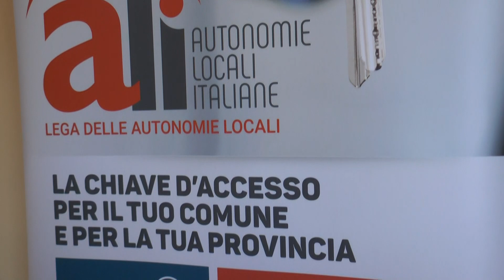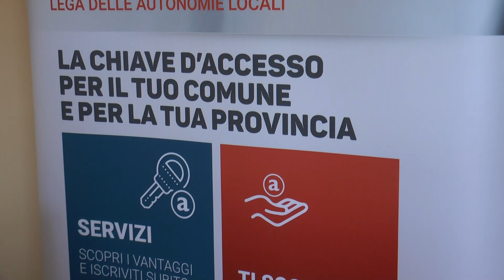Ali-Lega Autonomie Locale: assemblea regionale precongressuale a Matera